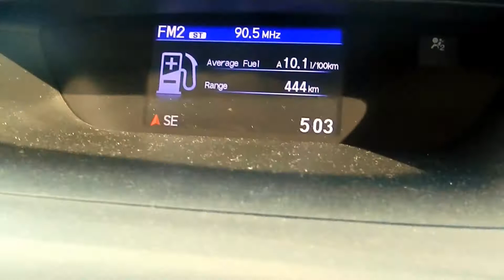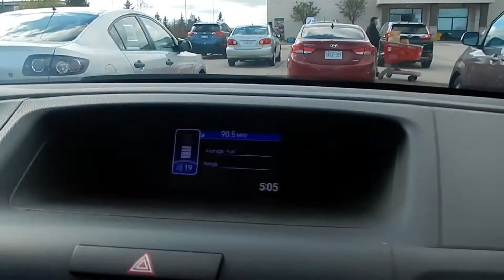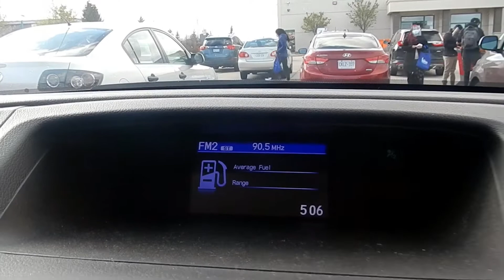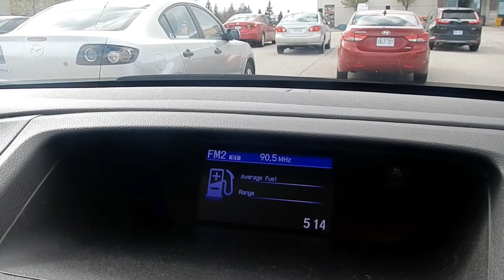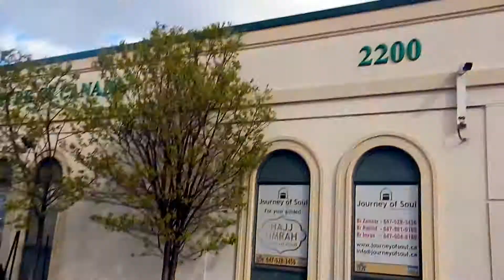HiMY SYeD - Drive-In Iftar, ISNA Islamic Centre of Canada, Mississauga Ontario, Sunday April 25 2021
HiMY SYeD -- Drive-In Iftar, Islamic Centre of Canada, ISNA, 2200 South Sheridan Way, Mississauga, Peel Region, Ontario, Canada Sunday April 25 2021